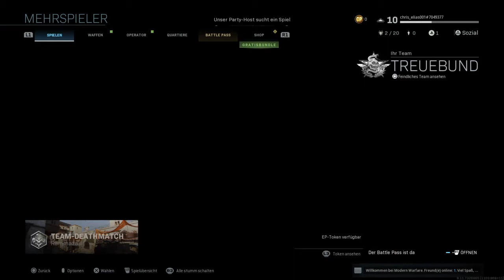Call of Duty®: Modern Warfare® Online Modus #2 Silvesterspezial